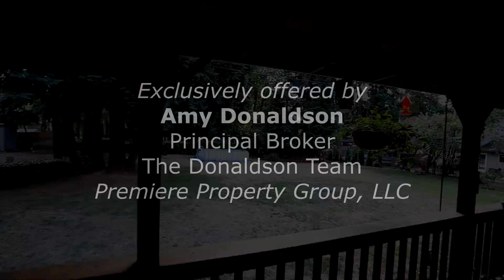Spacious Home in Park-like setting | NE Portland real estate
Fantastic home on a huge lot, fenced, with plenty of room for your garden, entertaining, or relaxing by the fire pit. Custom covered deck for year round outdoor living. Hardwoods throughout, two fireplaces, newer kitchen.